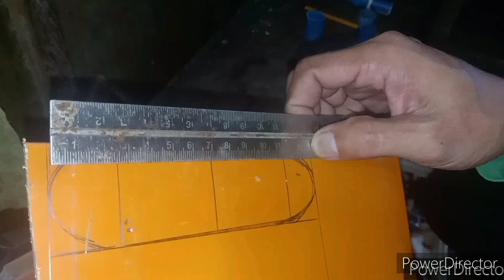tutorial part # 4 sa kanyang.But body chamber.sa aking.(Edgun Leshiy 2)